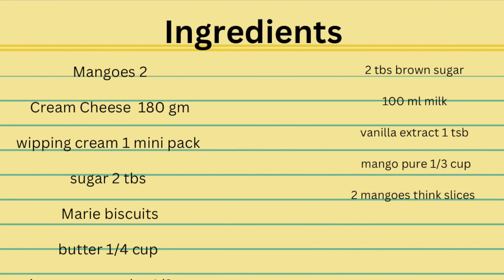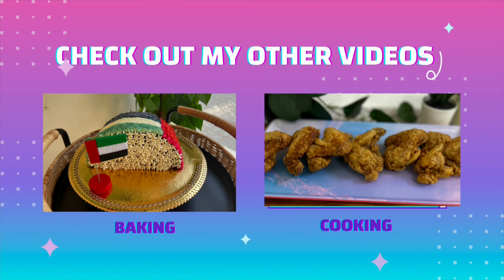Deliciously Easy Eid Special: No-Bake Mango Cheesecake Recipe 🥭🍰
🐝🏡🥭 Welcome to Bee's Cottage! Indulge your sweet tooth with our delightful desserts and mouthwatering recipes. 🍰🎥 Today, we have an exciting treat in store for you - a heavenly No-Bake Mango Cheesecake that's perfect for any occasion, especially for the upcoming Eid festivities. Join us as we guide you through the step-by-step process of creating this luscious MangoCheesecakeRecipe.

Our goal is to provide you with easy-to-follow instructions and helpful tips to make your dessert-making experience a breeze. Whether you're a seasoned baker or a beginner, our channel is here to inspire and empower you in the kitchen.

This No-Bake Mango Cheesecake boasts a creamy texture and tropical mango flavor that will impress your friends and family. The best part is, there's no need to turn on the oven! This hassle-free dessert will save you time and effort, leaving you more time to enjoy the festivities.

🔔Ingredients🔔:
- 2 ripe mangoes
- 180g cream cheese
- 1 mini pack of whipping cream
- 2 tbsp sugar
- Marie biscuits
- 1/4 cup butter
- 1/2 tsp cinnamon powder
- 2 tbsp brown sugar
- 100ml milk
- 1 tsp vanilla extract
- 1/3 cup mango puree
- 2 mangoes (thinly sliced for garnish)

With this No-Bake Mango Cheesecake, you'll savor the refreshing flavors of summer with every bite. It's the perfect addition to your collection of SummerMangoRecipes and MangoDessertIdeas. Share your own culinary creations using the hashtags NoBakeDessertRecipes and MangoCheesecakeWithCreamCheese.